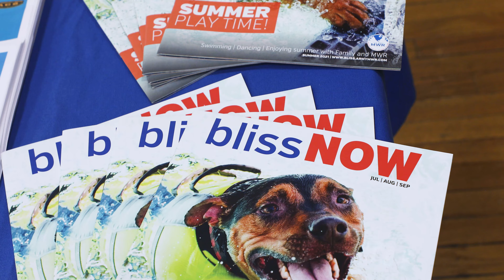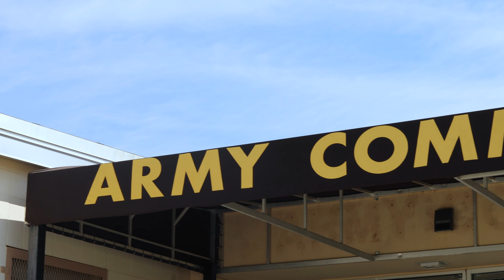56th ACS anniversary - July 30, 2021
Happy belated 56th birthday to Army Community Service and our own Fort Bliss MWR Fort Bliss Army Community Service. 🎂 ❤️ 🙏

Since July 25, 1965, this army behind the Army has been supporting Soldiers and families as they navigate Army life. Our team marked the occasion with an info fair/shindig for Team Bliss at their facility on west Bliss last week.

(U.S. Army video by David Poe, Fort Bliss Garrison Public Affairs)